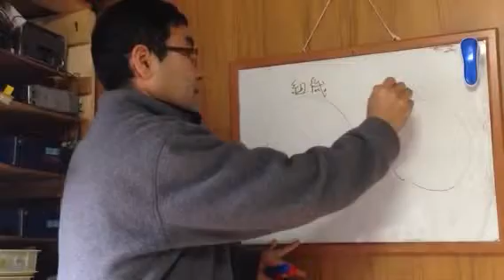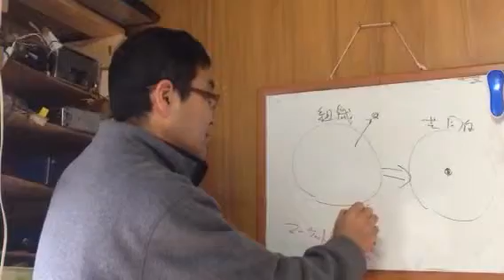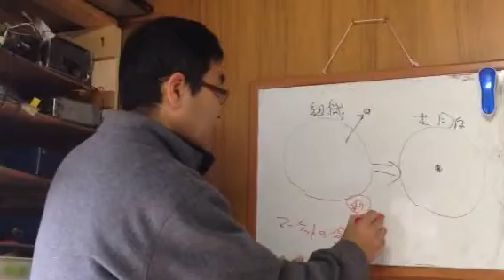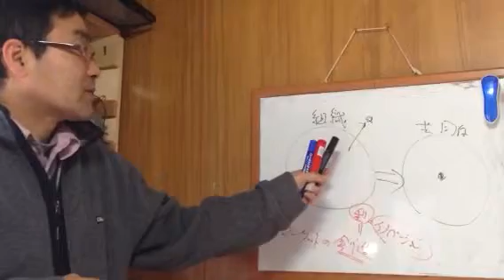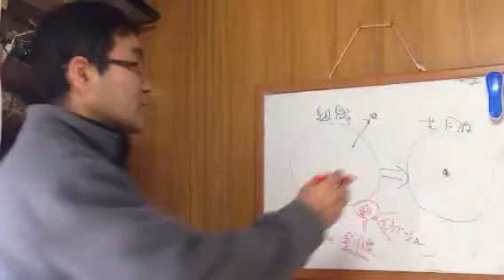★経営ミニセミナー 組織の共同体化を防ぐものは？ 諏訪